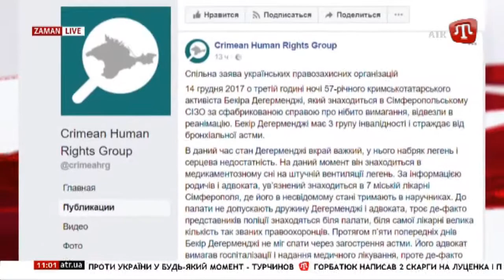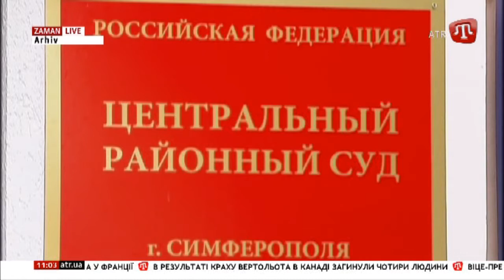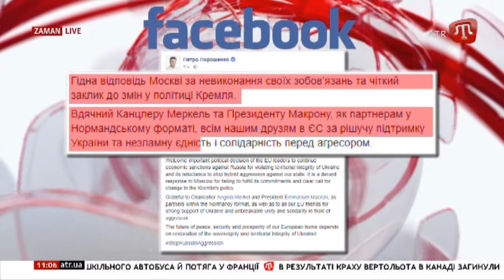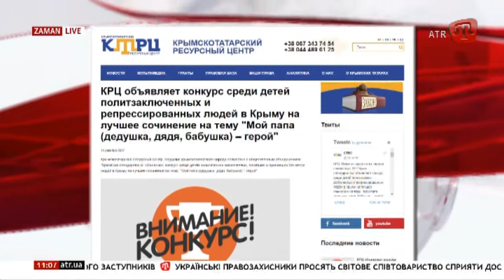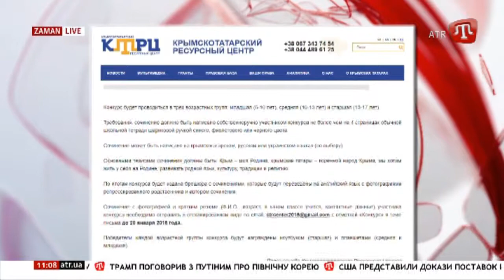15.12.17 ZAMAN 11:00 QT